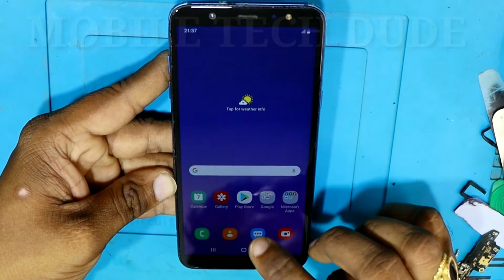Samsung a6 plus display change / samsung a6 plus display open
Samsung a6 plus display change,
Samsung a6 plus display problem,
Samsung a6 plus display not working,
Samsung a6 plus disassembly